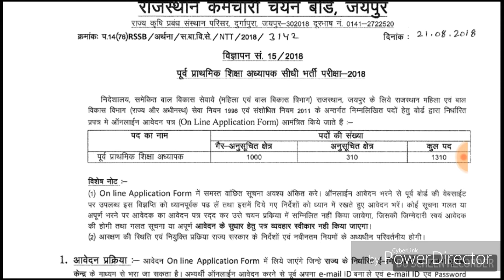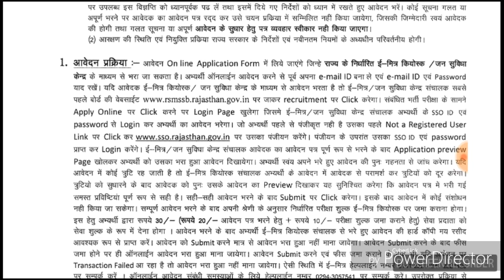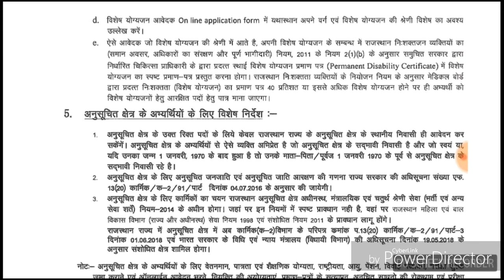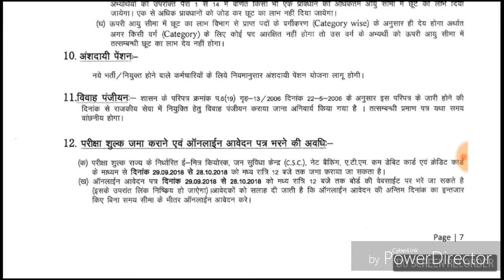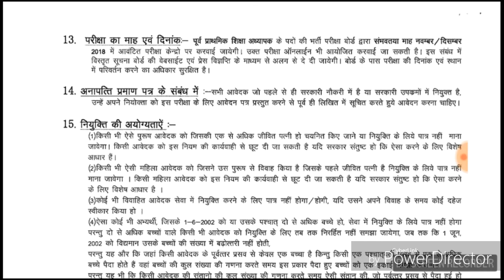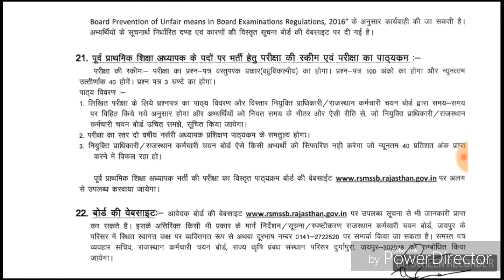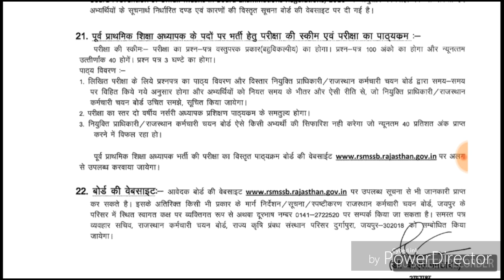महिला बाल विकास विभाग,राजस्थान भर्ती परीक्षा 2018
महिला एंव बाल विकास विभाग सीधी भर्ती 2018 विस्तृत विज्ञापन